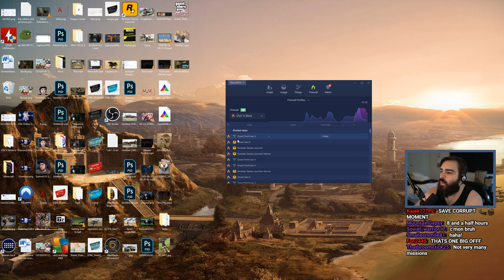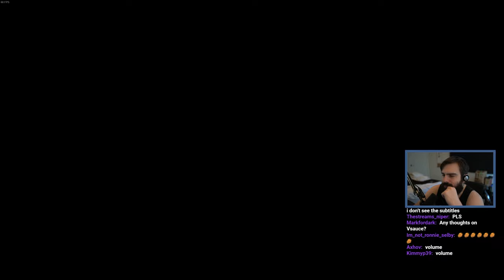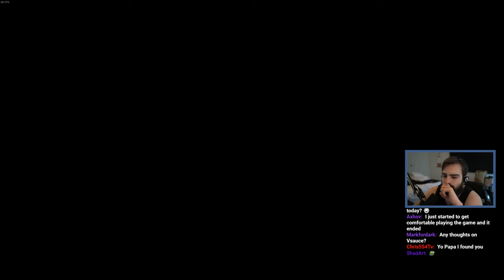Is Johnny INVINCIBLE? - Grand Theft Auto IV: The Lost and Damned [Part 2 Final] - (Full Playthrough)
Witness me join the ranks of The Lost Motorcycle Club as I take on the mean streets in Grand Theft Auto IV: The Lost and Damned! With a mix of skill, audacity, and a dash of sheer luck, I embrace the biker lifestyle with all the finesse of a runaway freight train. Set within the same expansive open-world environment as the base game, this DLC follows Johnny's struggle to maintain control and loyalty within the biker gang while navigating the treacherous criminal landscape.

Streamed: April 2020

Made in collaboration with CoreySG9.

Mystic - Mystic0243
Seine - TheSeineTV7000
AimTech - AimTech9792
dawg - dawg9330
Elite - m0thballz
Mat - Mat5064
Geovane - Geovane2323
Crowolf - Crowolf2308
LahiruVIP8492